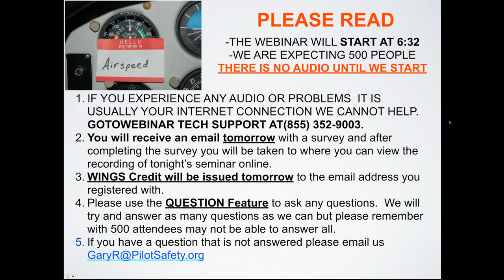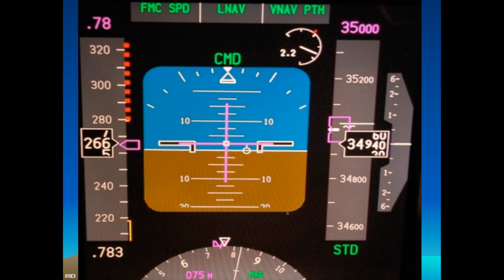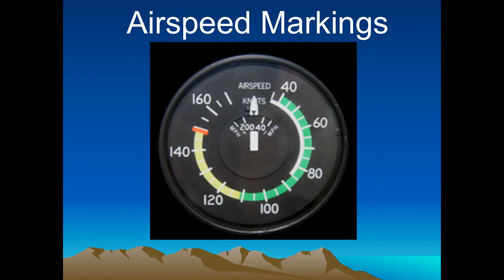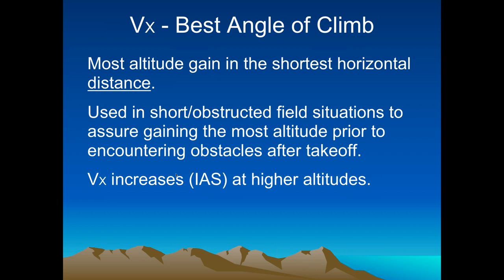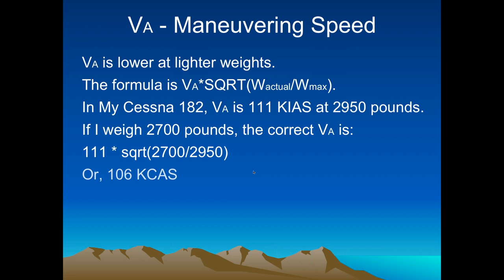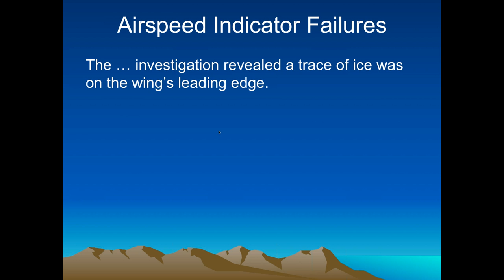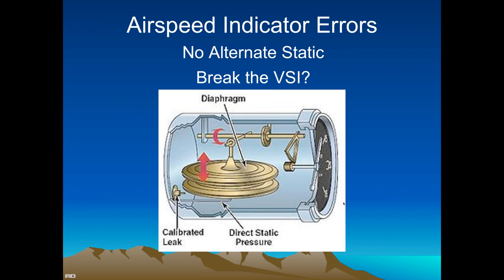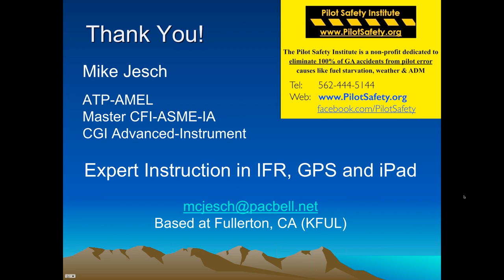Hello my name is Airspeed!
Mike Jesch airline captain and master instructor takes you on an entertaining journey into things about the airspeed indicator that most people don't know and how it can make you a safer pilot!